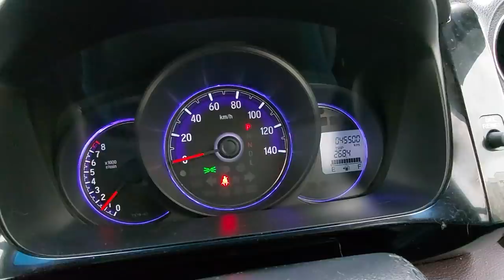САМЫЙ МОДНЫЙ КЕЙ КАР ОТЗЫВ ПОДПИСЧИКА И КАК КУПИТЬ АВТО ВО ВЛАДИВОСТОКЕ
igshid=1lew765efdg89